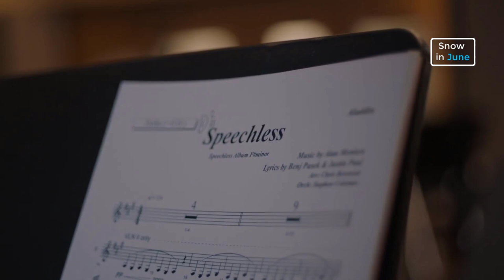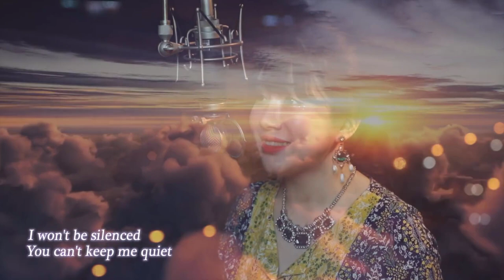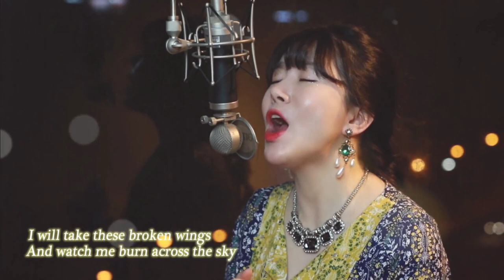Speechless cover - Naomi Scott ( Aladdin Ost) sooooo good~~~ | Bubble Dia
Lyrics

Here comes a wave meant to wash me away
Swallowing sand
Left with nothing to say

Well, now that story is ending

'Cause I
I cannot start to crumble

Speechless

Hear the echo saying I...

Won't be silenced
No, you will not see me tremble when you try it
Speechless

Đây cơn sóng vỗ đến rửa trôi tâm hồn tôi
Ngọn thủy triều kia đang nhấn chìm tôi
Chôn vùi tôi dưới lớp cát này
Chẳng còn lời nào để nói
Tiếng sấm rền vang át đi thanh âm tôi

Nhưng rôi sẽ không khóc
Và tôi sẽ không gục ngã
Bất kể khi nào họ cố gắng
Hạ gục hay xúc phạm tôi

Tôi sẽ không im lặng
Bạn không thể bắt tôi mãi im lặng
Tôi sẽ không run sợ khi bạn làm thế
Tôi chỉ biết là mình sẽ không để bản thân không nói nên lời

Vì tôi vẫn giữ hơi thở này
Ngay khi họ cố gắng bóp nghẹt tôi
Đừng đánh giá thấp tôi như thế
Bởi rằng tôi biết tôi sẽ lên tiếng dù thế nào đi nữa

Mọi nguyên tắc, mọi từ ngữ
Khắc ghi trên phiến đá
Nơi thế kỷ cũ kỹ và cứng nhắc:
“ Hãy biết thân phận của bạn”
“Tốt hơn chỉ quan sát và xem như chẳng nghe thấy gì”
Nhưng giờ câu chuyện này đang kết thúc

Vì tôi
Sẽ chẳng dễ dàng ngã gục
Nào đến đây và thử xem
Thử hạ gục hay xúc phạm tôi xem nào

Không thốt nên lời

Hãy cứ để cơn bão kia đến đây
Tôi sẽ chẳng dễ dàng gục ngã như thế
Không, tôi sẽ không sống như kẻ câm lặng
Bởi tôi biết rằng tôi sẽ lên tiếng dù thế nào đi nữa

Hãy cố nhốt tôi trong cái lồng này
Tôi sẽ không cứ thế mà gục ngã hay từ bỏ
Tôi sẽ đưa đôi cánh ốm yếu này
Và hãy nhìn tôi rực cháy trên bầu trời rộng lớn
Là minh chứng rằng tôi..

Sẽ không im lặng
Không, bạn sẽ không thấy tôi run sợ khi bạn ép buộc
Không nói nên lời

Bời vì tôi vẫn sẽ giữ hơi thở này

If any producer or label has an issue with any of the uploads please get in contact ( @gmail.com) and it will be deleted immediately (this includes artists of the images used)